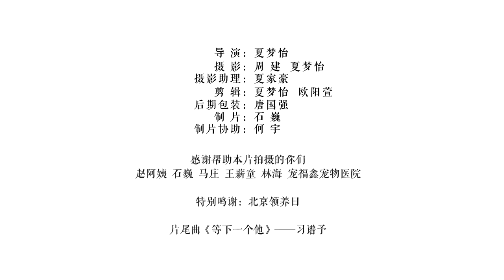【紀錄片】你所不知道的流浪貓狗和救助的故事，每個生命都是獨一無二的存在！領養代替購買（下集）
據不完全統計，中國平均每年有流浪狗4000萬隻，他們的命運大都是生來流浪，走失，被遺棄，甚至被屠宰。每天都有不計其數的狗狗被送上高速，運輸到全國各地成為的盤中餐，心痛的是這因買賣造成的傷害卻仍在蔓延。以下我們記錄了關於救助者和流浪動物的真實故事分享給大家，我深信每個動物都是獨一無二的存在，領養可以改變流浪貓狗的悲慘命運，請關愛每一個生命，支持領養代替購買！希望大家多轉發擴散支持！